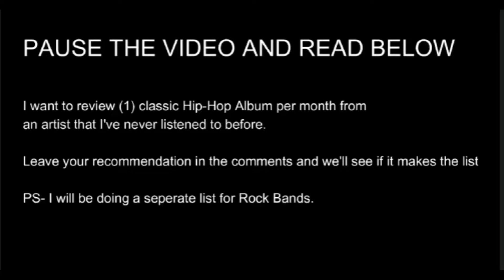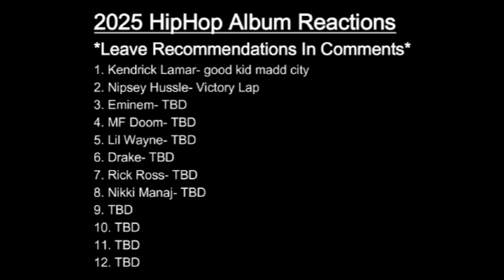FULL ALBUM: Kendrick Lamar | GNX (Pt.6) "GNX" | "Gloria" (REACTION)